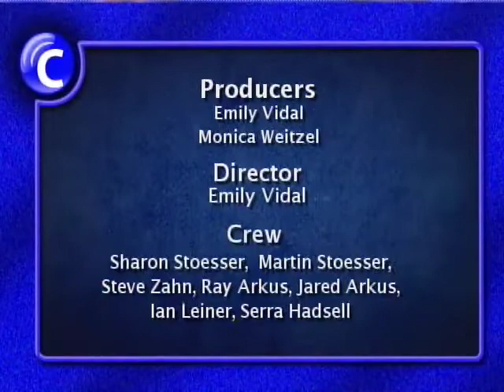CHL 12/19/12 211 Info